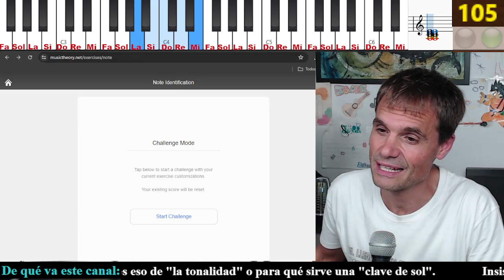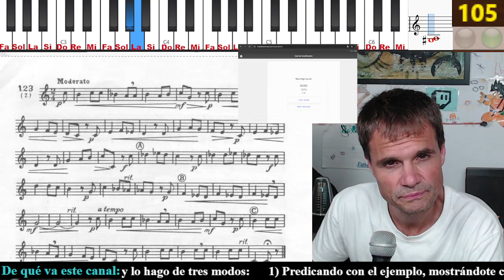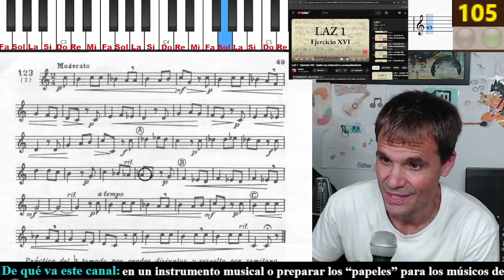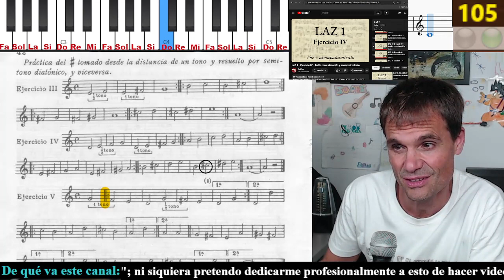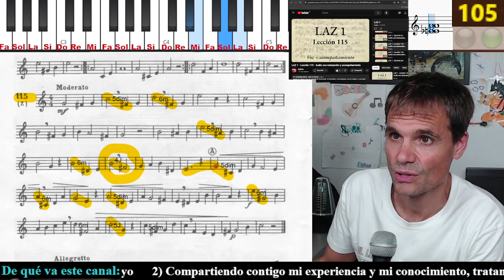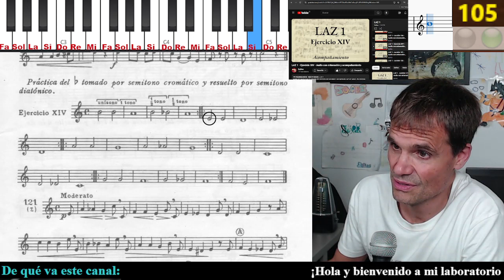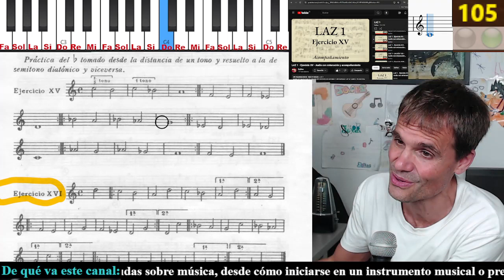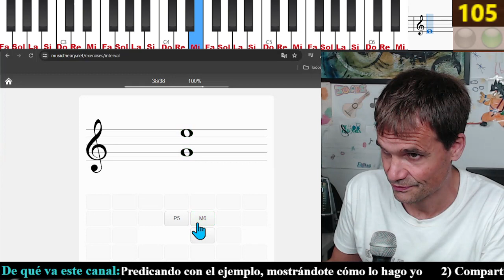LECTURA DE PARTITURAS. 182ª Sesión de estudio (20/6/24) - El profe también estudia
Hola y bienvenido. Soy profe de música desde hace más de 20 años y comparto mi conocimiento con todo aquel que se pase por mi canal de Twitch mientras estoy emitiendo (miércoles y jueves de 11h a 13h -aprox.-, hora española). Aquí guardo mis emisiones en Twitch donde estudio en directo mientras espero preguntas  sobre música para tratar de darles respuesta. Sed benévolos a la hora de juzgar mis errores, tanto en mi estudio como en mis comentarios y explicaciones que, si bien se sustentan sobre el conocimiento adquirido tras varios años de formación, son improvisados en el momento y los 'lapsus linguae', entre otras cosas, existen

Última sesión de estudio del curso en la que no ha habido preguntas. Sí nos ha visitado IsZeeraa, que se ha pasado a saludar. Respecto al trabajo, hemos incorporado la lección 123 del LAZ 1 y nos hemos centrado en repasar las lecciones con alteraciones, además de la rutina habitual de líneas adicionales, etc. Nos vemos el curso que viene, y si no… Ya sabeis

Reflexiones y curiosidades varias:
0:00 Bienvenida
1:35 Pasamos al aula de trabajo
3:10 ¡Al lío! Líneas adicionales
5:12 Visita de IsZeeraa
8:10 Lectura en clave de fa
10:24 Reconocimiento de intervalos
12:08 Y Pink Floid
13:24 Pasamos a trabajar el LAZ 1
14:39 “La idea de hoy es…”
15:14 Ejercicios XV y XVI
16:12 “¿Qué está pasando aquí?”
20:33 Lección 123. Lectura a vista
24:29 Primeras impresiones
28:53 Lección 123 con el acompañamiento del canal de YouTube @SolfeoTOP
30:51 Repaso de las lecciones con alteraciones, incluidos los ejercicios. Desde la 110 hasta la 123
34:00 A vueltas con el fragmento mal aprendido de la lección 111
48:06 Signo de repetición
51:52 “¡Cuidado con este Re!”
54:10 “No he entrado a tiempo”
1:04:56 Llegamos a las últimas lecciones trabajadas (121, 122 y 123)
1:10:29 Impresiones sobre la lección 122
1:17:03 Llegamos a la lección 123
1:19:29 Líneas adicionales
1:23:53 “Esto ha sido superrecord”
1:24:03 Lectura en clave de fa
1:26:19 Reconocimiento de intervalos
1:03:15 Detectar la quinta en el pentagrama
1:28:32 Salimos del aula de trabajo